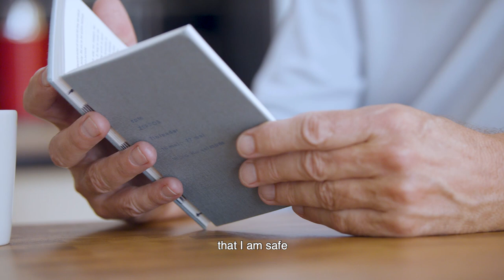Cargo Ship Travel | Tale of the Passenger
Why should you be a passenger on a cargo ship? Ward Hulselmans, an ex-journalist and scenarist explains why he loves traveling on a freighter. He travels with CptnZeppos. CptnZeppos is a travel agency focussing only on cargo ship trips. Get to know Ward, get to know CptnZeppos.

👀 Book your trip now: CptnZeppos.com